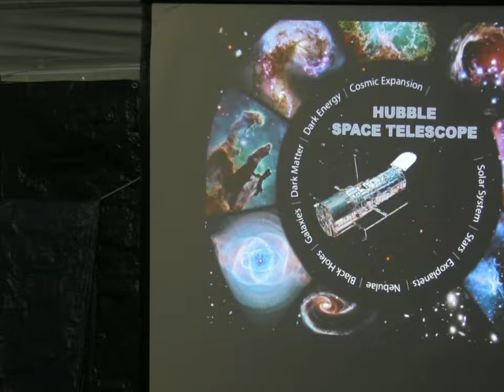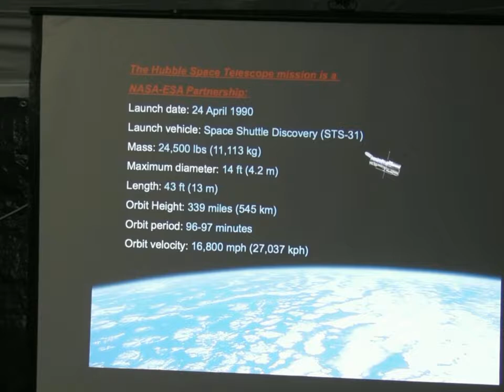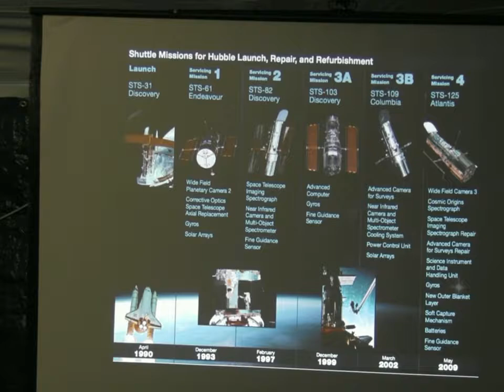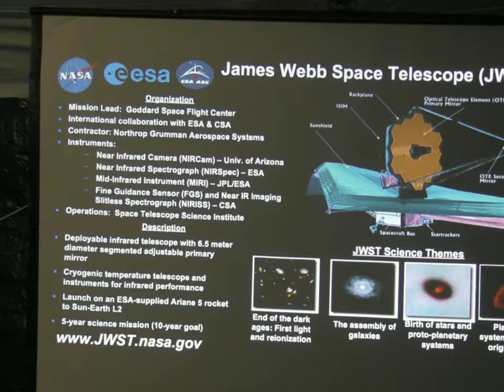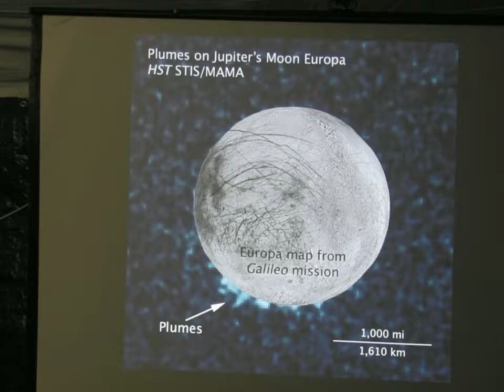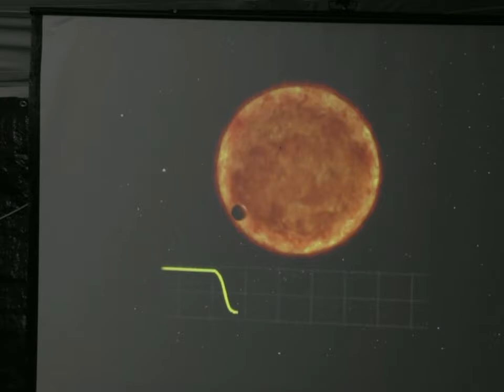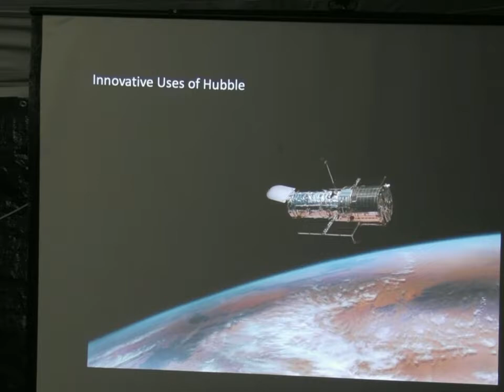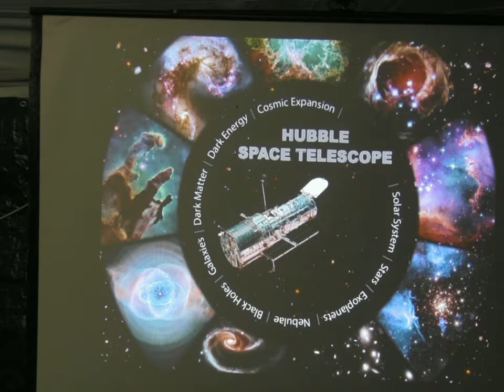The Hubble Space Telescope: 28 Years of Unveiling the Cosmos!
Presentation by Jennifer Wiseman at NOVAC's StarGaze 2018